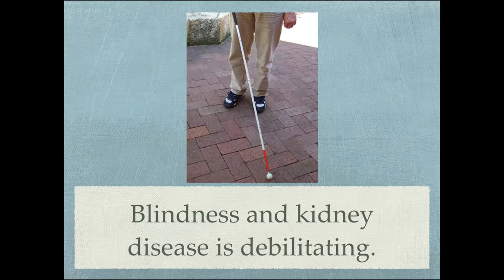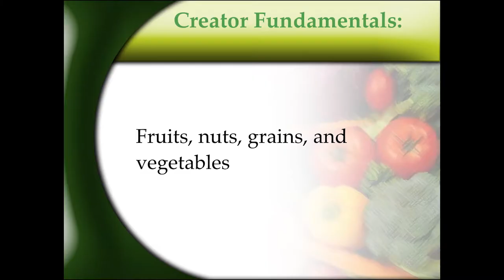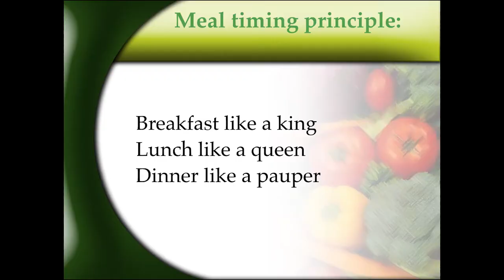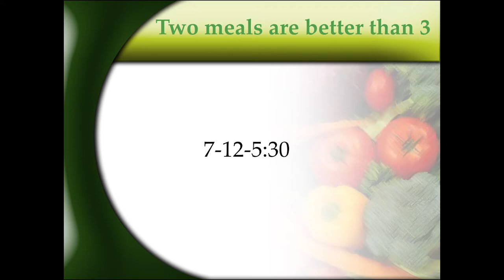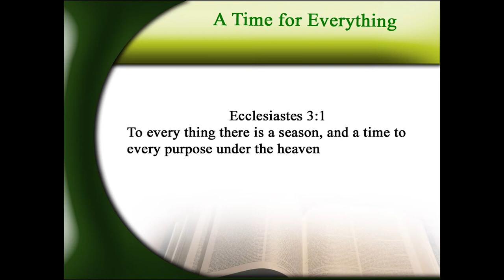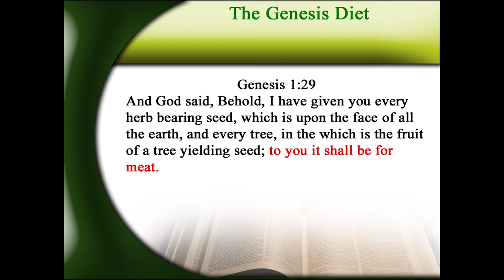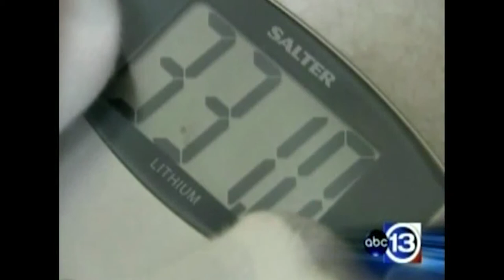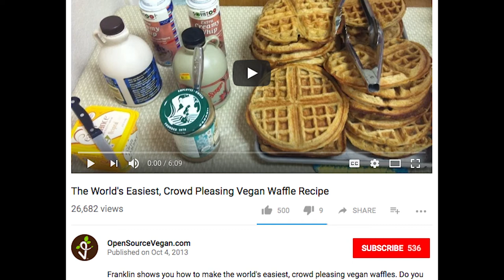Nutrition Class, Meal Timing & Weight Loss & Waffles (Quick and Easy) @ The Grove Public Library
nutrition class at the Grove Public Library in Grove Oklahoma. Caleen Burke, O.D. talked about plant based nutrition and how meal timings actually help with weight loss. Franklin demonstrated how to make the world's easiest, crowd pleasing vegan waffles.

We also featured very informative videos on health from the Physician's Committee of Responsible Medicine and from Dr. Baxter Montgomery

Here are some more highlights from our nutrition class:
0:00-0:15 introduction & disclaimer

0:15-21:13 Nutrition lecture

0:34-2:35 Video of Nancy Boughn's diabetes testimony from PCRM (the Physician's Committed of Responsible Medicine.) She changed her diet to a vegan one, and she ate fruits, nuts, grains, and vegetables. "Nancy Boughn, a participant in Dr. Barnard's landmark diabetes study, gained control of her blood sugar and lost nearly 40 pounds." The original video is at

2:54-3:52 The Creator's diet: fruits, nuts, grains, and vegetables

3:53-13:49 The importance of meal timings (this can also help with weight loss).

13:50-14:17 Why should we eat vegetarian food?

15:13-18:38 ABC13 News clip of Dr. Baxter Montgomery's 4 week nutrition bootcamp. Dr. Baxter is a cardiologist who has helped many of his patient achieve a more optimal level of living by helping them change their diet. The original video is at

21:30-32:09 The world's easiest, crowd pleasing vegan waffles cooking demonstration. Franklin's 4 ingredient waffle recipe has been viewed over 26,000 times at his OpenSourceVegan.com YouTube channel at It is a quick and easy recipe.

Here's his vegan waffle recipe:

Place in a blender and blend:
2 1/2 c. water
3 c. water
1 tsp. salt
2 ripe bananas

Place blended mixture in a sprayed waffle iron for 6-8 minutes or until it's done.

Here are some quotes from the nutrition lecture slides:
"Diabetic retinopathy within 7 years of diagnosis is in as many as 50% of children with diabetes."

"Meal timing principle:
Breakfast like a king
Lunch like a queen
Dinner like a pauper"

"Food eaten early in the day is digested and absorbed largely during the most active daytime hours, studies at the University of Chicago have shown. Therefore the body is likely to get the most good from food eaten at breakfast and at noon. “In contrast, food eaten at night shortly before going to bed, is digested and absorbed largely during the period when the body needs it least and when the excess is likely to be deposited as fat. Source Abundant Health, 101."

Dr. Cupp "proposed that weight gain is the result of inappropriate timing of food intake in relation to the evening sleep time."

He had "595 overweight patients." He advised them "to stop eating snacks and meals in the evening", and their "last meal was ideally at noon but no later than 3p.m. They were "advised to not to go to sleep until 8 1/2 hours after their meal", and they "did not change what they ate." "All patients who followed instructions lost weight." "Blood sugar levels of diabetic patients who lost 30lb. or more were normalized." Source: Proof Positive, 5.

The Creator's diet:
Genesis 1:29
And God said, Behold, I have given you every herb bearing seed, which is upon the face of all the earth, and every tree, in the which is the fruit of a tree yielding seed; to you it shall be for meat.

The Creator says there is a time for everything, which includes meals:

Ecclesiastes 3:1
3 To every thing there is a season, and a time to every purpose under the heaven:

Check out this health news from the Physicians Committee of Responsible Medicine (PCRM) entitled "Meal Timing Linked to Body Weight":

"Meal timing may aid weight management, according to research published in the Journal of Nutrition. Researchers compared meal timing and frequency to changes in BMI for 50,000 participants as part of the Adventist Health Study 2. Those who ate breakfast as the largest meal of the day, did not snack, and fasted longer overnight had the lowest increase in BMI when compared to those who consumed more than three daily meals with snacking in between."